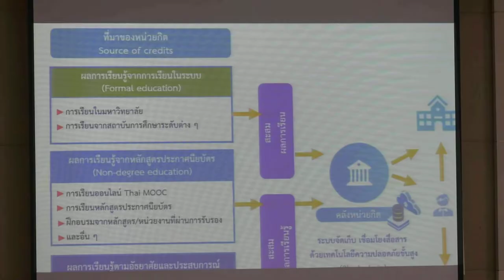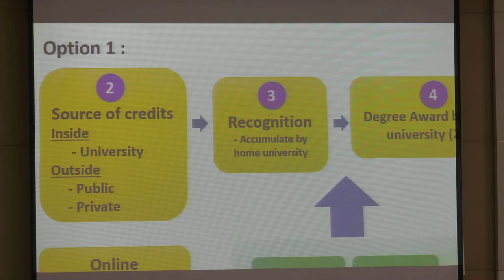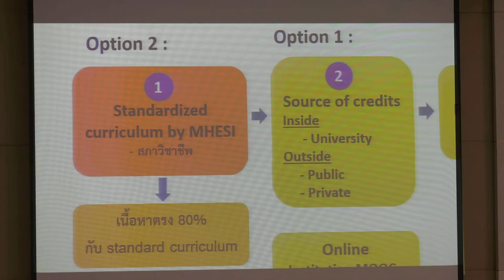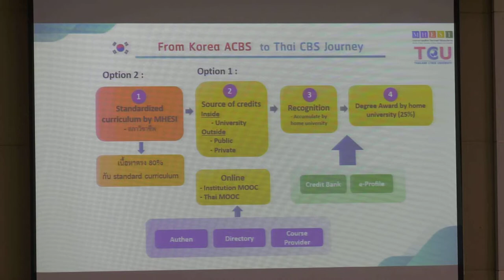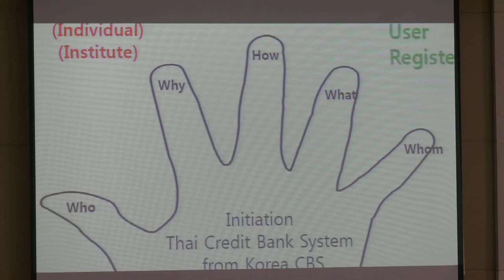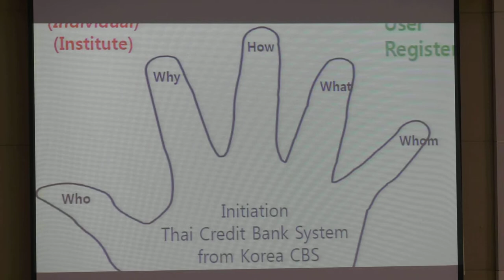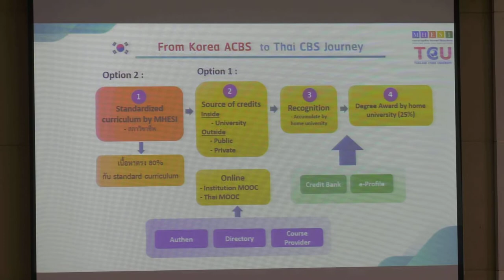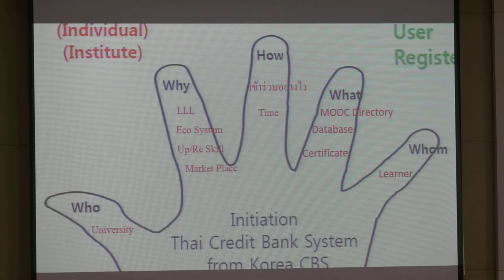สรุปแนวทางการพัฒนาระบบ เพื่อจัดทำยุทธศาสตร์ ในการขับเคลื่อนการดำเนินงานธนาคารหน่วยกิต (Credit Bank)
โดย  ทีมผู้บริหารโครงการมหาวิทยาลัยไซเบอร์ไทย